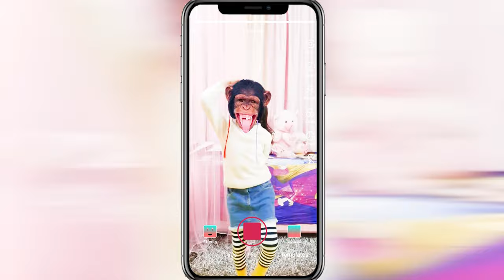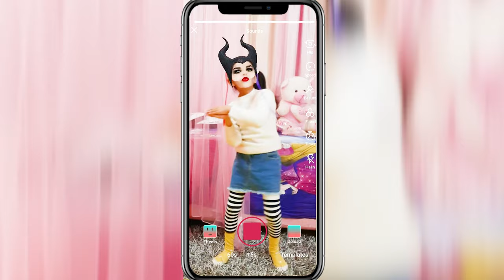Amaira Pretend Play Funny Face Filters | Face Swap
Funny Kids Pretend Play, Funny Face Swap Filters, Funny Face Challenge, and Magic Mirror Kids Play. Amaira is making TikTok videos and singing kid's songs.

Kids Pretend Play | Kids Video | Challenge | For Kids | 4k

Video Details:-
Kids pretend to play funny faces.
Funny videos.
Funny face challenge TikTok.
Funny face app.
Funny face filters.
Funny face challenge.
Family face swap challenge.